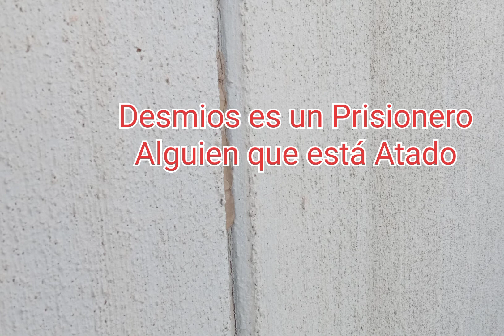El misterio de el desmios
Pablo Apóstol de Jesucristo , quizás el más grande de los Apóstoles , escribió desde la cárcel  las cartas a las iglesias.
En ese lugar demostró que la oscuridad no es un impedimento para que el poder de Dios se manifieste y esto haga la diferencia entre vivir prisionero del mundo y derrotado a ser un Desmios de Dios lleno de gozo y de autoridad contra el Enemigo.
Descubre cómo hacerlo , cómo ser libre en medio de la oscuridad y las tinieblas.